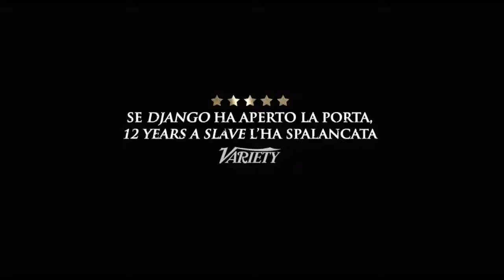12 ANNI SCHIAVO | Trailer italiano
12 anni schiavo (12YearsASlave) è un film del 2013 diretto da Steve McQueen con protagonista ChiwetelEjiofor e al suo fianco Michael Fassbender, Benedict Cumberbatch, Paul Dano, Paul Giamatti, Brad Pitt e LupitaNyongo, vincitrice dell'Oscar alla miglior attrice non protagonista.

Tratto dall'omonima autobiografia di Solomon Northup edita nel 1853, il film ha vinto l’Oscar 2014 come miglior film.

New York, 1841. Solomon Northup (Chiwetel Ejiofor), giovane afroamericano, viene avvicinato da due uomini che si fingono promotori di un circo interessati alle sue abilità da violinista. Dopo essere stato condotto con l'inganno fino a Washington, picchiato e drogato, Solomon viene venduto come schiavo da impiegare nelle piantagioni di cotone in Louisiana. Da quel momento il suo calvario durerà 12 anni, durante i quali passerà di padrone in padrone. Dalla tenuta del buon William Ford (Benedict Cumberbatch) a quella dell'aggressivo, cinico e alcolizzato Edwin Epps (Michael Fassbender), Solomon conoscerà un mondo di violenze, stenti, duro lavoro, umiliazioni e condizioni di vita al limite delle umane possibilità, dal quale sarà salvato grazie ad un incontro fortuito.